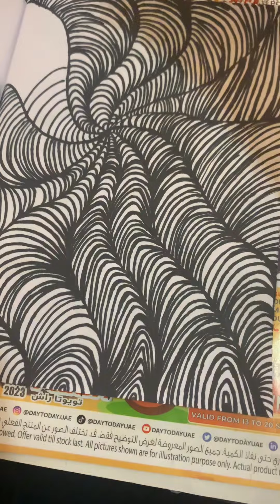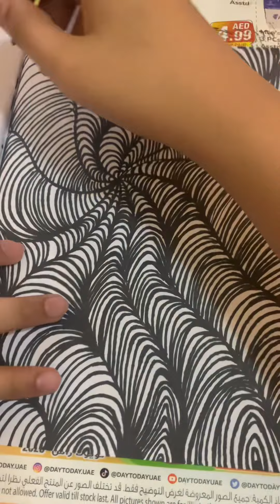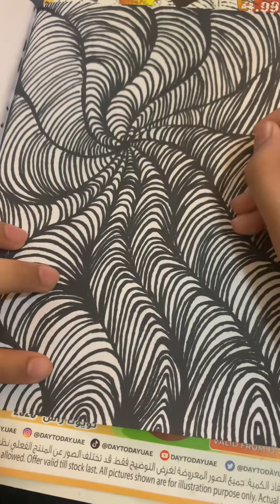illusion mydrawing beautiful